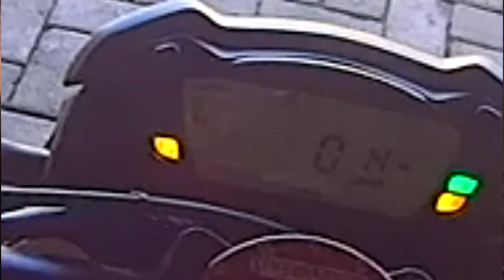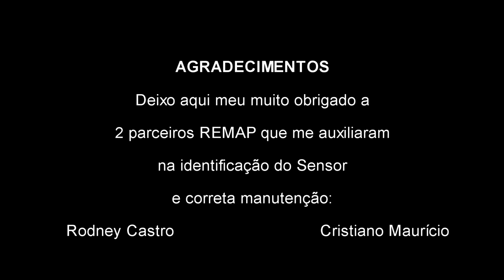LuckySoares RaceBike - GSX-S1000 - SENSOR de MARCHA ou SENSOR DE NEUTRO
Sensor de Marcha ou Sensor de Neutro
Mostrador do Painel não está indicando a marcha correta, o nº some do painel ou altera o nº da marcha sem ocorrer troca?
O Problema pode ser sujeira ou água.
Veja como solucionar isso.

AGRADECIMENTO ESPECIAL:
Rodney Castro

Moto: Suzuki GSX-S1000
Codename: "Ruiva"
Remap: Remap Race Bike
Kit Racing: Remap Race Bike - Controle de Largada e Pit Lane
Escape: Firetong Willy Made
Amortecedor de Direção: MaxRacing
QuickShifter Easy: HealTech
Piscas: Scud

REVENDEDOR AUTORIZADO
REMAP RACE BIKE
ESCAPAMENTOS FIRETONG

PROCURANDO Remapeamento de ECU ou ESCAPAMENTOS FIRETONG?
Fale comigo... LuckySoares na área e consulte preços para sua moto, independente de Marca, Cilindrada ou Estilo.

Disponho de serviço Delivery.

Consulte preço, informando MARCA, MODELO e ANO.